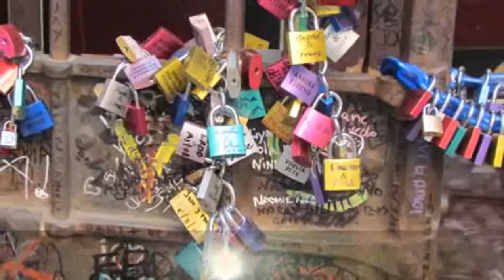Samochodem przez Europę